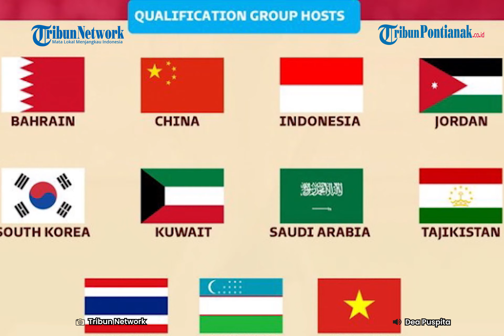Jadwal Drawing Piala Asia U23 Qatar 2024, Ajang Pembuktian Timnas Indonesia Usai Emas SEA Games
Jadwal drawing kualifikasi Piala Asia U23 Qatar 2024 akan berlangsung di Gedung Konfederasi Sepak Bola Asia (AFC) di Kuala Lumpur, Malaysia pada Kamis 25 Mei 2023 besok.

Rencananya, drawing grup kualifikasi Piala Asia U23 2024 dijadwalkan mulai pukul 15.00 waktu Malaysia atau pukul 14.00 WIB. Sebanyak 43 kontestan Piala Asia U23 2024 bersiap untuk mendapatkan 16 tiket playoff ke babak utama yang berlangsung di Qatar pertengahan tahun mendatang.

Untuk kualifikasi Piala Asia U23 akan dilaksanakan mulai 4-12 September yang akan terselenggara di 11 negara, satu di antaranya di Indonesia. Kualifikasi Piala Asia U23 seakan menjadi ujian berikutnya yang harus dilalui oleh Rizky Ridho dan kolega setelah meraih medali emas SEA Games 2023 di Kamboja.

Kesuksesan tersebut menjadi yang pertama setelah menunggu 32 tahun karena Timnas Indonesia terakhir kali meraih medali emas SEA Games pada tahun 1991 di Manila, Filipina.

Mereka yang menjadi bagian dari kesuksesan tersebut bersar kemungkinan akan melakoni laga kualifikasi. Namun, tidak menutup kemungkinan akan ada perubahan skuad Garuda Muda oleh Indra Sjafri selaku juru taktik Timnas U23 Indonesia.

Hal itu merujuk pada regulasi SEA Games 2023 yang sama dengan Piala Asia U23 2024. Satu di antaranya adalah pemain dengan kelahiran 1 Januari 2001 atau setelahnya yang bisa tampil.

Sejauh ini, Indonesia sudah tampil dalam 3 kesempatan di babak kualifikasi Piala Asia U23, tetapi belum pernah melaju hingga babak putaran final (16 besar).

Pada tahun 2014 di Indonesia, skuad Garuda U22 hanya mampu finis di peringkat 3 klasemen setelah kalah bersaing dari Australia dan jepang. Lalu tahun 2016 saat AFC merubah regulasi menjadi U23, Timnas Indonesia juga kalah memperebutkan tiket putaran final.

Timnas Indonesia mampu menang dari Timor Leste dan Brunei dengan skor meyakinkan saat itu, tetapi kalah telak dari Korea Selatan di SUGBK. Hasilnya, Timnas U23 Indonesia finis di peringkat 2 dan gagal bersaing mendapatkan tiket dari jalur runner-up terbaik.

Dan terakhir pada tahun 2017, Indonesia lagi-lagi belum beruntung karena mengalami kekalahan di laga pertama dari Malaysia. Skuad Garuda sempat menang mutlak dari Mongolia dan imbang tanpa gol menghadapi tuan rumah Thailand.